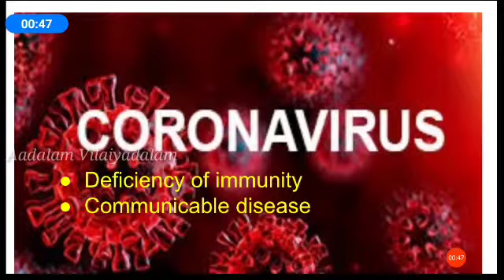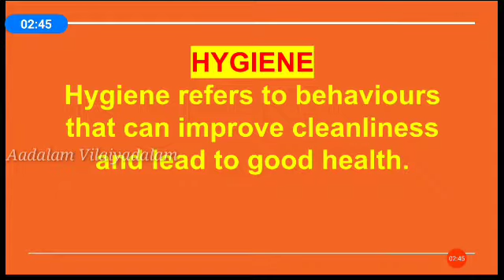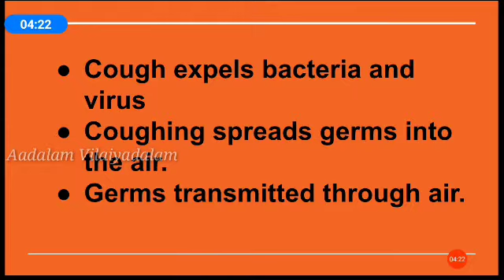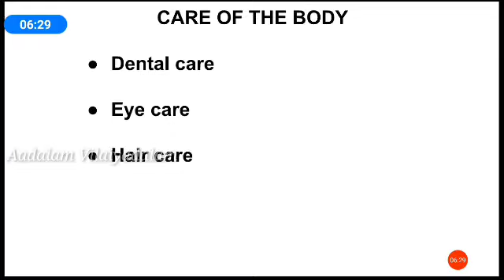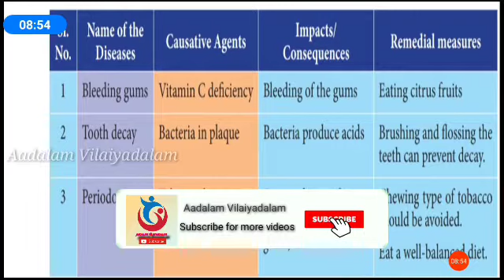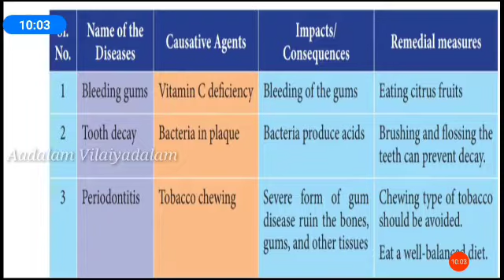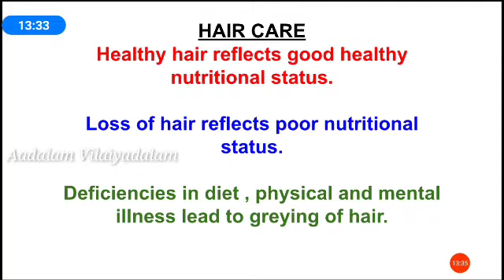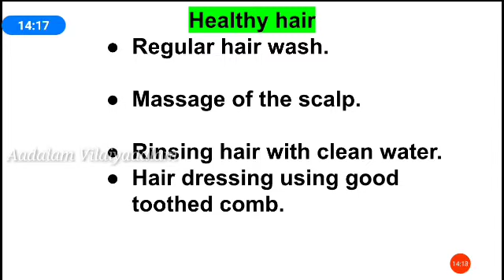7th STD SCIENCE | HEALTH AND HYGIENE | UNIT-6 | Part-1